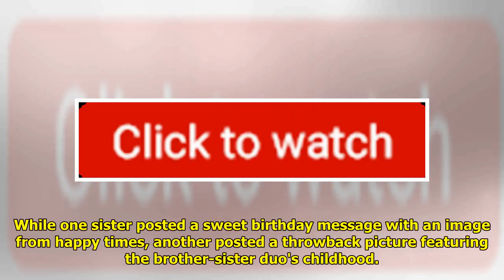Arjun Kapoor Showered With Love By Sisters On His 33rd Birthday